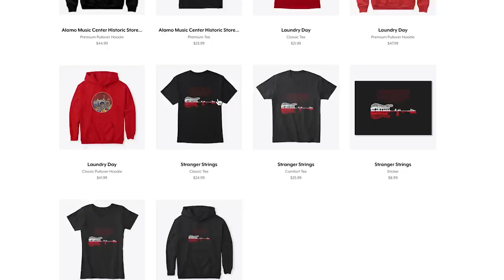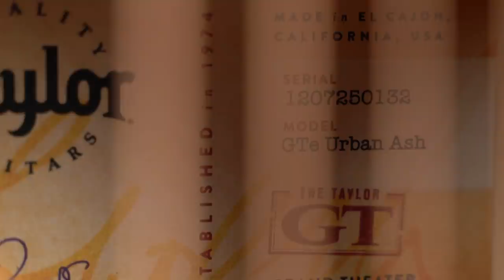Taylor GT - Taylor's New Grand Theater Body Shape Revealed! Full Review and Demo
We're extremely excited to reveal Taylor's new Grand Theater body shape! New from Taylor Guitars, the GT joins the lineup as an all-solid wood, American made short-scale guitar, though it's larger than the GS Mini. With new C-Class bracing, along with Sitka Spruce top and Urban Ash back and sides, this small guitar boasts a huge and clear sound, and it's Aerocase makes it an excellent option for the traveling musician; take a listen and tell us what you think of this exciting new offering from Taylor Guitars.

Playing starts at 14:08